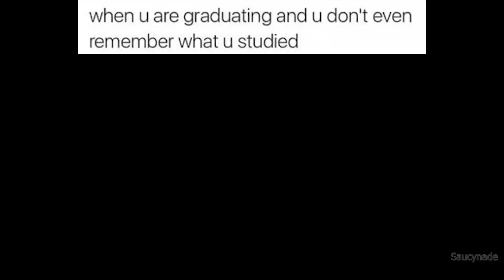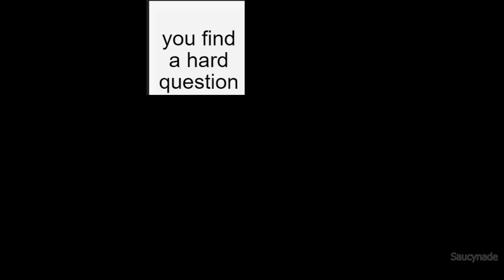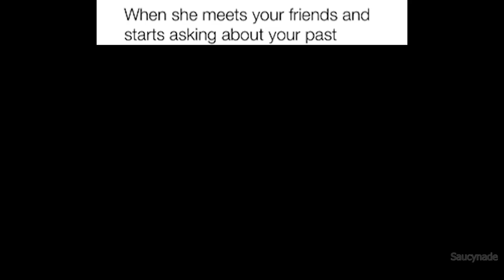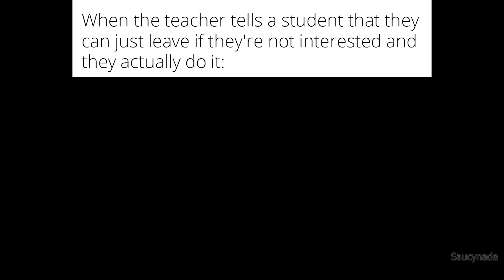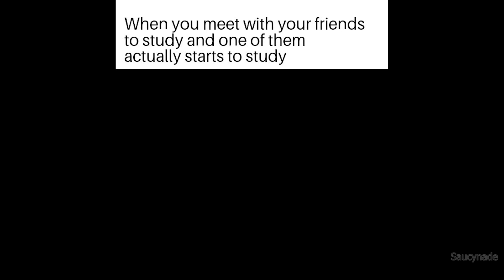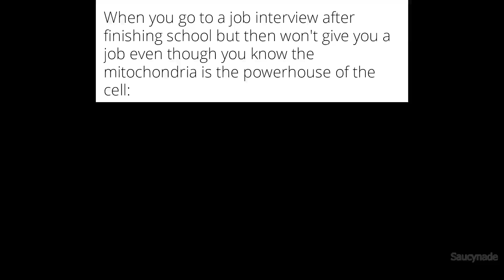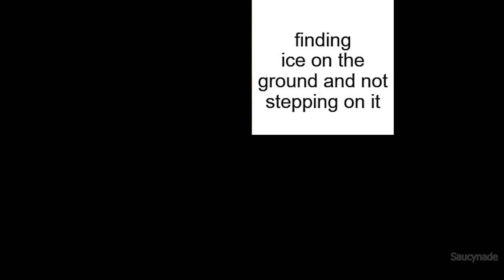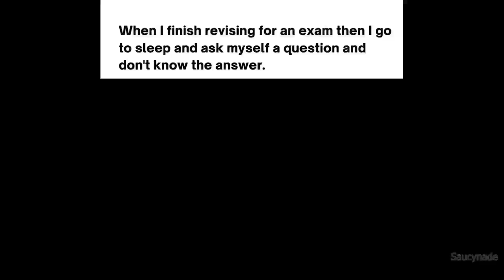School Memes Everyone Will Relate To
If you enjoyed my school memes episode, check the other content out on my channel :)